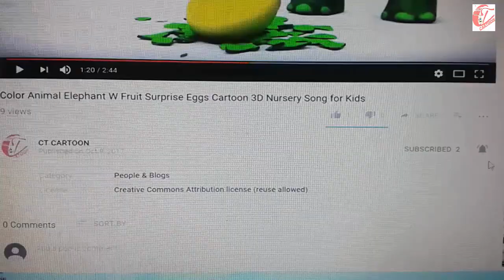Learn color part 06 w surprise eggs and elephant water pipe for kids and children ct cartoon